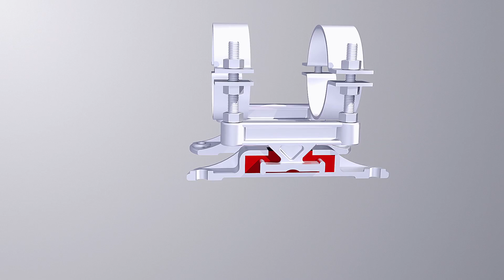El programa MÜPRO PHONOLYT: protección eficaz contra la contaminación acústica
Los elementos de aislamiento acústico de MÜPRO desacoplan las posibles fuentes de ruido y las conducciones transmisoras de este de la construcción. De forma que se impide la aparición de puentes acústicos y la transmisión de ruidos se detiene directamente. Nuestro completo programa de protección frente al ruido incluye todos los elementos necesarios para solucionar casi cualquier problema de aislamiento acústico y fijación en el sector del equipamiento técnico de viviendas, incluso con cargas pesadas o ruidos fuertes

La película presenta el programa PHONLYT MÜPRO y muestra áreas de applicación.